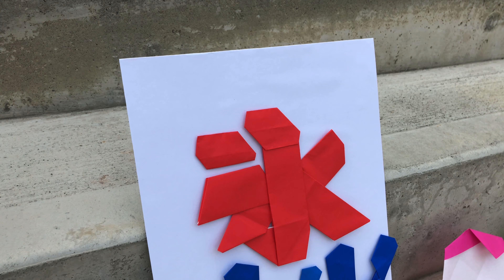[折り紙] かき氷 のぼり｜サイン Origami Japanese Shaved Ice Sign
かき氷のサインを折り紙で作って、お部屋を涼しく飾れます！
かき氷も折り紙で作り、かき氷屋さんの雰囲気を楽しむのもいいですね！

"折り紙かき氷 のぼり｜サイン Origami Japanese Shaved Ice Sign" designed by Origami Anytime.